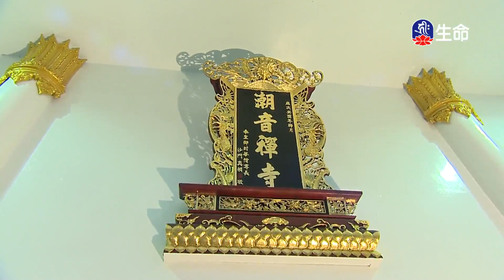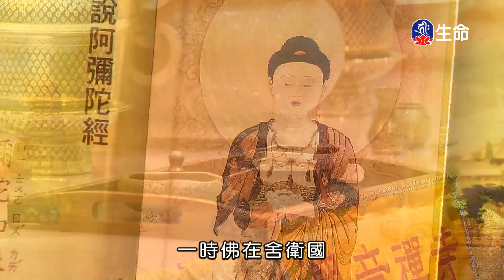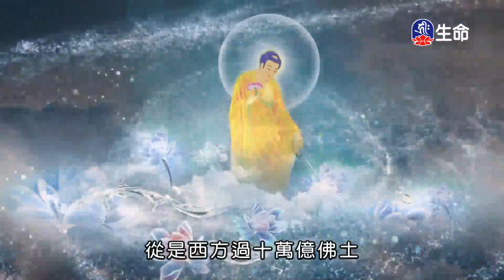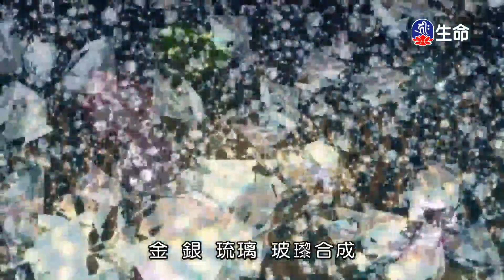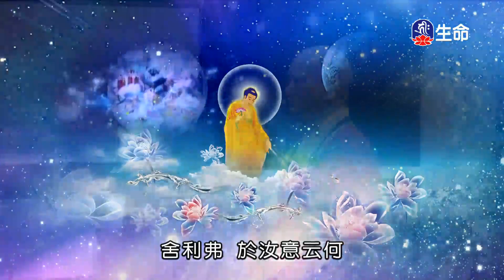潮音寺晚課_晚課_(lifetv_20220219_16：00)